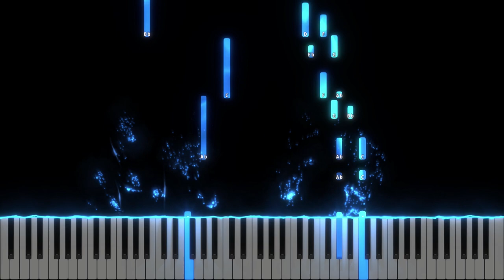Isus a zis - Ingrid Ognean & Grup Coral -Instrumental Pian - Negativ Pian - Tutorial